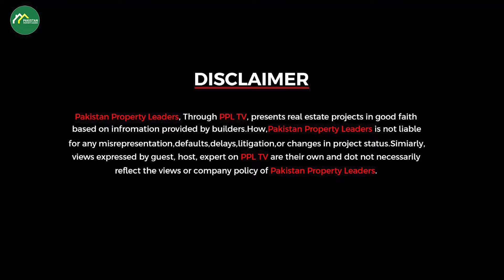250 SQ Yard Plots Prices| Bahria Town Karachi Plots Updates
250 SQ Yard Plots Prices| Bahria Town Karachi Plots Updates| Bahria Town Karachi Updates

bahria town karachi updates,
250 sq yards bahria town karachi,
bahria town karachi 250 sq yards house,bahria town karachi prices,
250 sq yards plots bahria town karachi,
250 sq yard plot in bahria town karachi,
bahria town karachi latest update,
bahria town,
bahria town karachi 250 sq yards,
bahria town karachi latest updates,
bahria town karachi market,
250 sq yard villa bahria town karachi